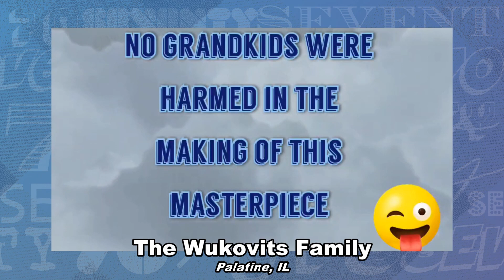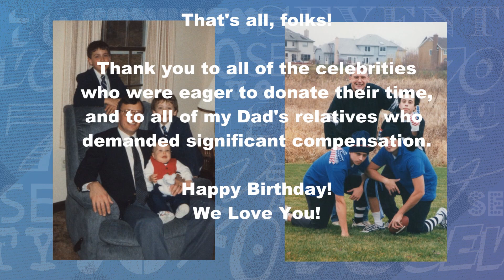Bill's Excellent 70th Birthday Party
A star-studded affair in celebration of my Dad's 70th.